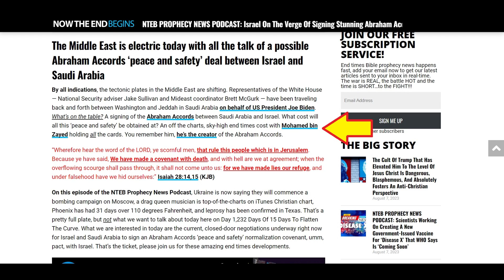Abraham Accords Update - Peace And Safety?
Saudi Arabia getting ready to sign the Abraham Accords. Tick tock, Tick tock.